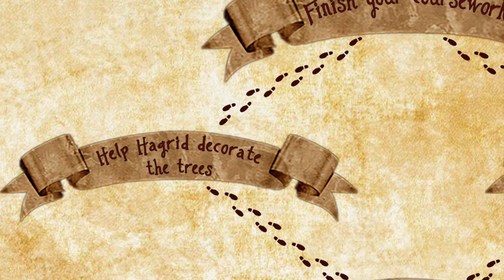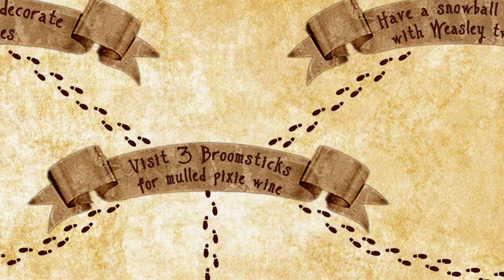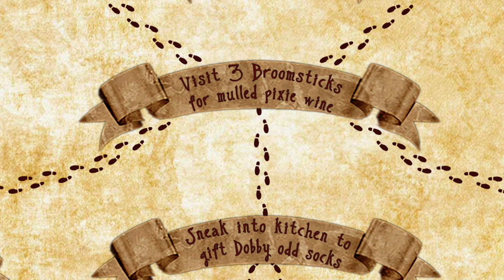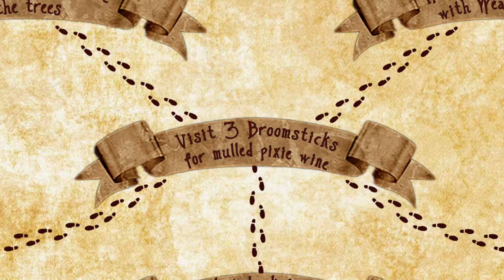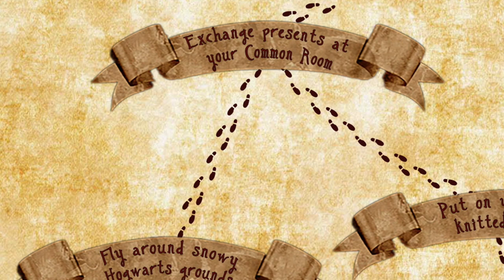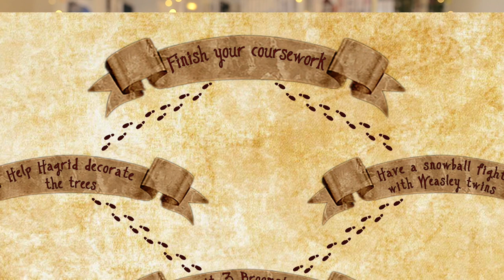MAGICAL READATHON: CHRISTMAS AT HOGWARTS | Book Roast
OPEN ME

Hi guys! So excited to host this Readathon, I hope you'll join in and have a great time with it!

Readathon prompts:
Finish your coursework - finish your current read
Help Hagrid decorate the trees - book with a golden detail
Have a snowball fight with the Weasley twins - a book you think will be humorous
Visit 3 Broomsticks for muller pixie wine - a read that should only take you a day/evening
Exchange presents at your Common Room - read featuring/about friendship
Sneak into the kitchen to gift dobby odd socks - read that has an item of clothing on the cover
Attend a Yule Ball - book you’ve been preparing yourself for
Fly around snowy Hogwarts grounds - building on the cover
 Put on your knitted sweater from Molly Weasley - read with present parents or a focu on family
Use your Invisibility Cloak to get to the Restricted Section of the Hogwarts Library - read a banned book
Bring a festive treat to Hedwig at the Owlery - animal on the cover/title/series name
Attend the Christmas Feast - watch a Harry Potter movie (optional)

Book Roast
Suite 222
12 South Bridge
EDINBURGH
EH1 1DD
Scotland